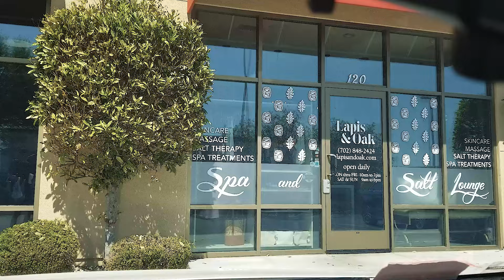Oh No! 20 Dollars Per Offer?! Good Ideas Turn Bad. EP24-132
I tried to do another day with $20 offers and it totally blew up in my face. I hardly made any money today.

Recorded: 07/20/2024